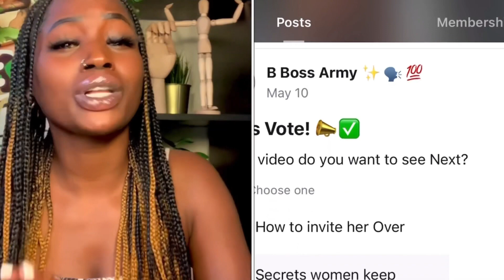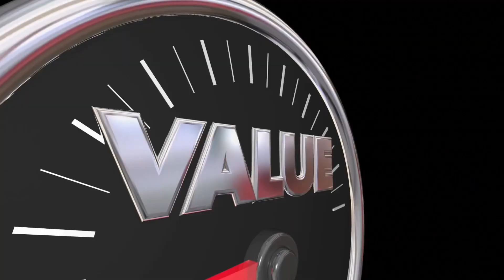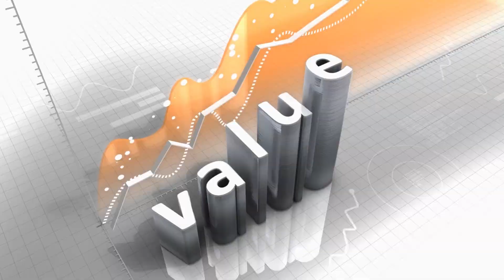Get her To REGRET LOSING You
Get her To REGRET LOSING You by Doing This!